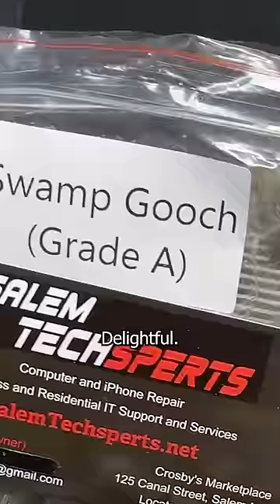Cleaning a Lenovo Yoga (tetanus edition)